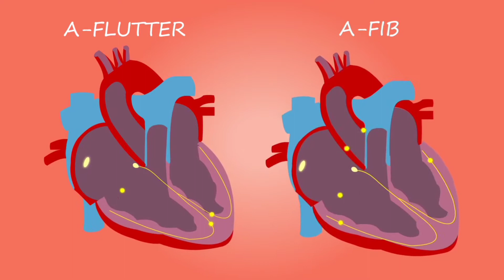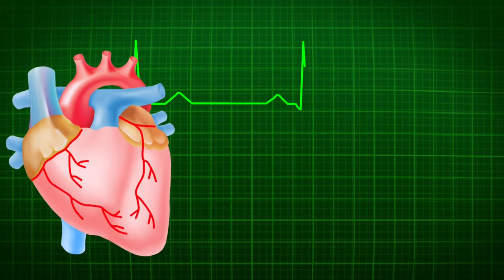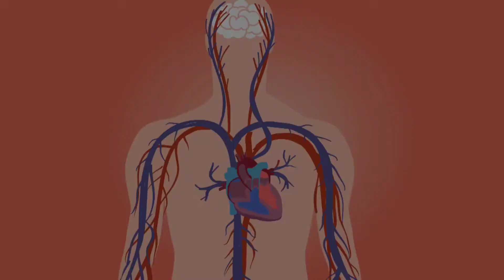HOW TO DIAGNOSE HIGH BLOOD PRESSURE II Hypertension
বুঝবেন কিভাবে, আপনার উচ্চ রক্তচাপ হয়েছে আপনার? II HOW TO DIAGNOSE HIGH BLOOD PRESSURE II HYPERTENSION
@Pharmacist Tanmay
More video link about health safety

জানতে পারব এই ভিডিওটে .
-হার্টের অসুখ চেনার উপায়
• হাইপারটেনশনের প্রকারভেদ? Types of Hypertension in Bengali
• উচ্চ রক্তচাপের কারণ কী What causes Hypertension in Bengali
• উচ্চ রক্তচাপের লক্ষণ কী? Symptoms of Hypertension in Bengali
• হাইপারটেনশন কীভাবে চেক করা হয়? Diagnosis of Hypertension in Bengali
• উচ্চ রক্তচাপের চিকিৎসা কী? Treatment of  Hypertension in Bengali
• উচ্চ রক্তচাপ রোধ কিভাবে করবেন ? Prevention of Hypertension in Bengali

আরো জানতে পারব এই ভিডিওটে .
-হার্টের সমস্যার লক্ষণ,
=হার্টের সমস্যার লক্ষণ ও প্রতিকার,
-বুক ধড়ফড় করার কারণ,
-হার্ট এটাক এর লক্ষণ,বুকে ব্যাথার কারণ,
-buk dhorfor
-korar karon,
-heart er oshukher
-lokkhon,heart er problem er lokkhon,heart attack er lokkhon,
-হার্টের সমস্যা বোঝার উপায়,
-হার্টের অসুখ এর লক্ষণ,
-heart er roger
-lokkhon,heart disease symptoms in bangla,
-heart problem symptoms in bangla,
-মেদভুড়ি,
-উচ্চ রক্তচাপ,
-হাই ব্লাড প্রেশার,
-বুক ধড়ফড় করলে করণীয়,

বর্তমান সময়ে হাই ব্লাড প্রেসার বা হাইপারটেনশন একটি অতিপরিচিত সমস্যা | হাজার হাজার মানুষ এই সমস্যায় আক্রান্ত এবং নিয়মিত ওষুধ খাচ্ছেন | আজকের এই ভিডিওটে আমরা জানব,আপনি কিভাবে হাই ব্লাড প্রেসার নিয়ন্ত্রণে রাখবেন বা বলা যেতে পারে উচ্চ রক্তচাপ কমানোর উপায় নিয়ে আলোচনা করব | হাই ব্লাড প্রেসারের কারণ,লক্ষণ ও চিকিৎসা  সম্পর্কে বিস্তারিত আলোচনা করা হবে | তাও আবার খুব সহজ,সরল ভাবে এবং বিজ্ঞানসম্মতভাবে | ভিডিওটি শেষ পর্যন্ত দেখলে ব্লাড প্রেসার সম্পর্কে একটি পরিস্কার ধারণা পেয়ে যাবেন |

রক্তচাপ দুই প্রকারের হয় - সিস্টোলিক ও ডায়াস্টোলিক | হার্ট এর সংকোচনকে সিস্টোলিক প্রেসার বলে আর প্রসারণকে ডায়াস্টোলিক প্রেসার বলে | একজন সুস্থ স্বাভাবিক লোকের সিস্টোলিক প্রেসার 120 mmHg এবং ডায়াস্টোলিক প্রেসার 80 mmHg থাকা উচিত |

এখন  প্রশ্ন হলো হাই ব্লাড প্রেসার কি ?

রক্তের সিস্টোলিক প্রেসার যদি 140 mmHg এবং ডায়াস্টোলিক প্রেসার 90 mmHg এর বেশি হয় তখন তাকে হাই ব্লাড প্রেসার বা হাইপারটেনশন বলা যায় | তবে কোনো ব্যক্তির দুই থেকে তিন বার ব্লাড প্রেসার মেপে তারপর হাই ব্লাড প্রেসার বা হাইপারটেনশন স্থির করা উচিত |
হাই  ব্লাড প্রেসারকে সাইলেন্ট কিলার বলে |নিয়মিত রক্তচাপ মাপা ছাড়া হাই ব্লাডকে চিহ্নিত করার উপায় নেই তবে কিছু মানুষ মাথা ব্যথা,ঘাড় ব্যথা ও শরীরে অস্বস্তির অভিযোগ করেন |

তবে ওষুধ খাওয়া ছাড়া লাইফস্টাইল ম্যানেজমেন্ট ও একটি বড় দিক | খাদাভ্যাস পরিবতন করতে হবে। নুন কম খেতে হবে ফল ও শাক সবজি বেশি করে খেতে হবে | নিয়মিত ব্যায়াম করতে হবে ও সিগারেট ও মদ্যপানের অভ্যাস থাকলে পরিবর্তন করতে হবে | তাহলে হাই ব্লাড প্রেসার অনেক তা নিয়ন্ত্রণ করা যায় |